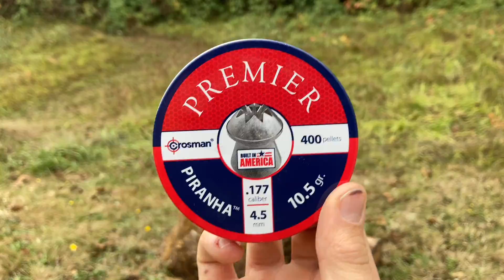WILL IT STOP IT??? Halloween Edition! (Sry abt the audio)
Sorry about the audio, I didn’t realize it was bad at the time of filming.